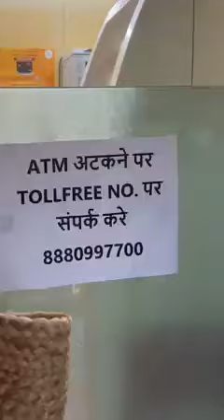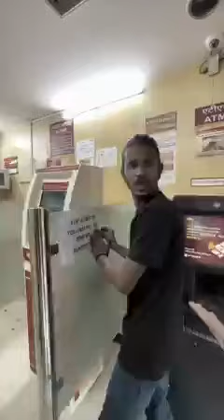ATM fraud se satarak rhain.